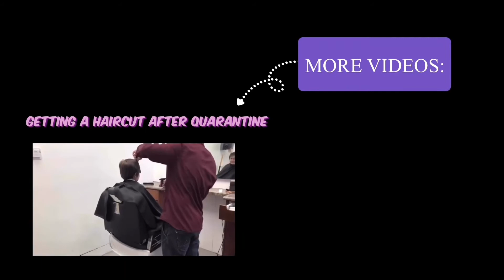A DAY AT HOLLAND PARK!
**enjoy the last days of summer safely! Make sure to wash your hands and stay 6 feet away from others**